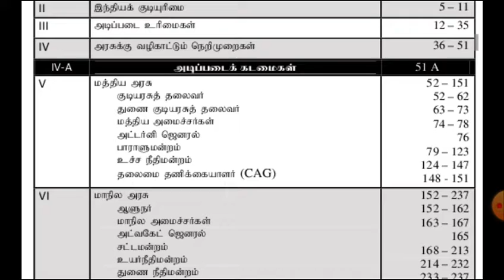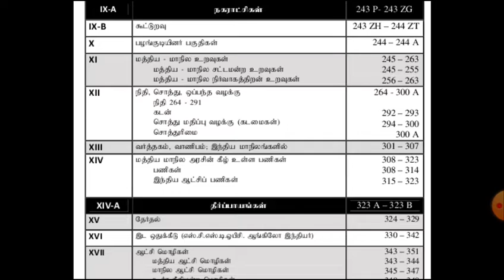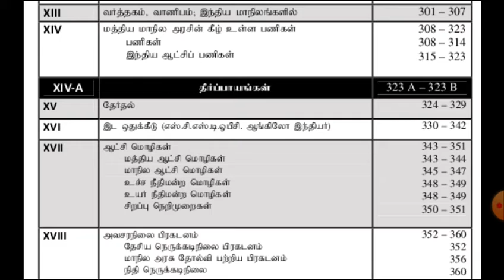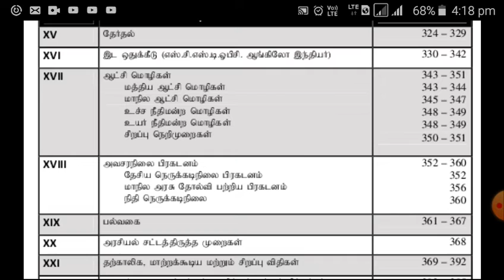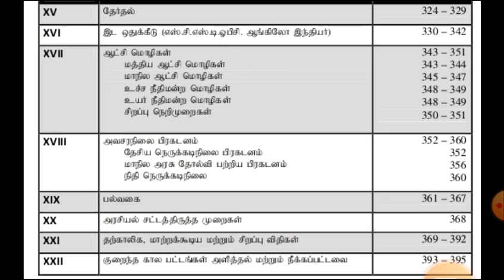Indian Constitution 2